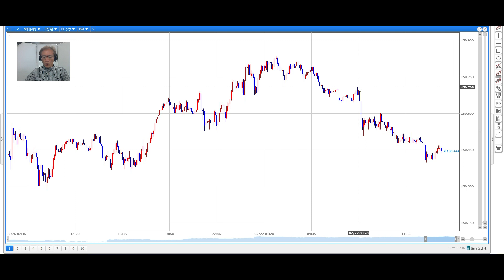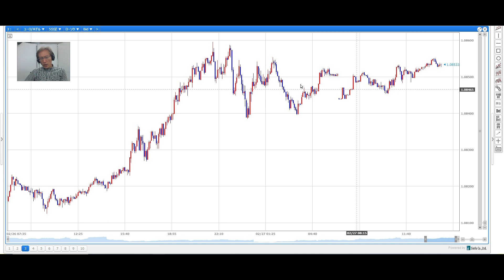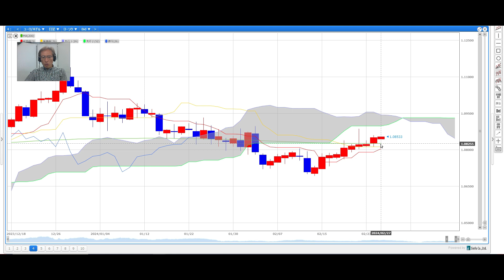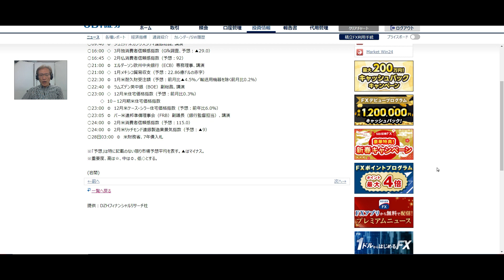【SBI FX NEWS!】ドル円、年初来高値を意識 米7年債入札に注目！